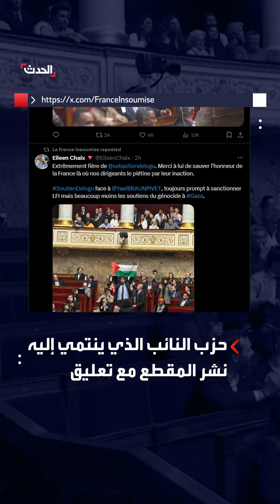فقدان مخصصات مالية وتعليق عضوية.. معاقبة نائب فرنسي رفع علم فلسطين بالبرلمان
فقد نصف مخصصاته المالية لمدة شهرين وعُلّقت عضويته لأسبوعين.. معاقبة نائب فرنسي رفع علم فلسطين تحت قبة البرلمان